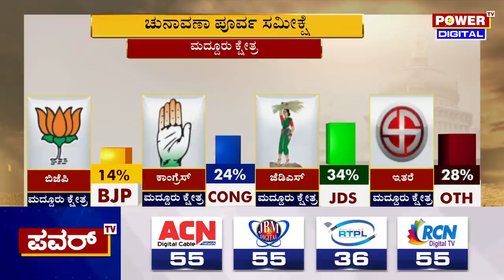Karnataka Election Survey : ಡಿ.ಸಿ ತಮ್ಮಣ್ಣನ ಬೆಂಬಲಕ್ಕೆ ಮದ್ದೂರಿನ ಮತದಾರರು | Maddur | Power TV